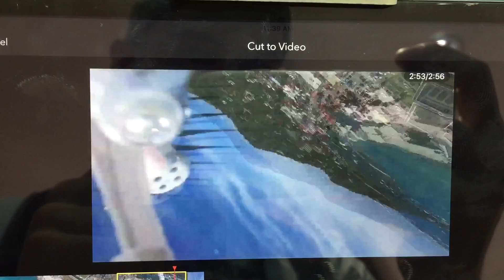DISNEY CRUISE Vlog #18 DRONE GOES DOWN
While on port Kenny was trying to get some drone footage. He walked back to us looking sad and I knew the drone had gone down!